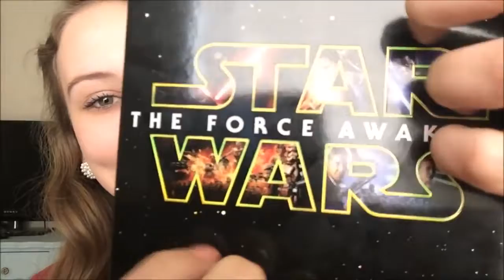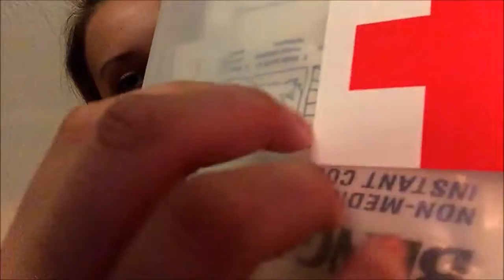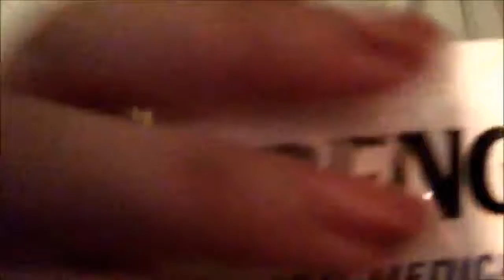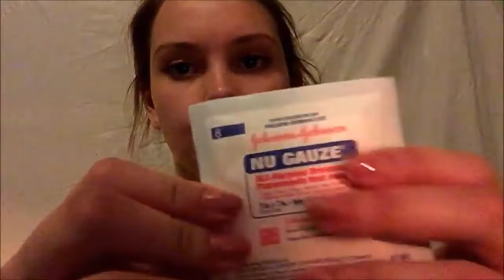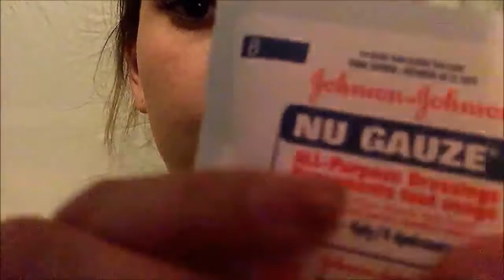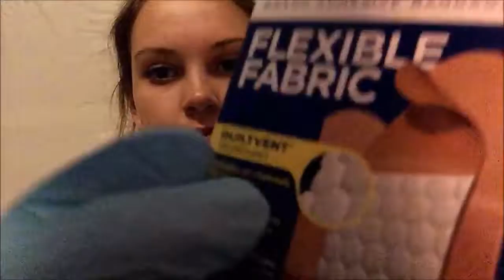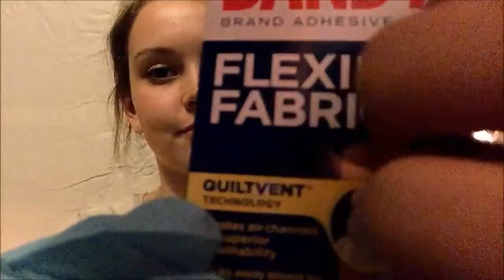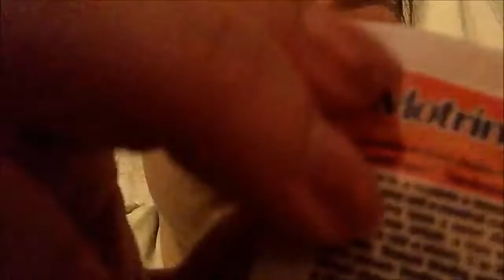Asmr Video Star Wars: The Force Awakens Asmr Rey Wounded Soldier Roleplay Fanfiction (Theory)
Welcome to King Fish Channel. We provide free ASMR videos. I hope to be supported by you.